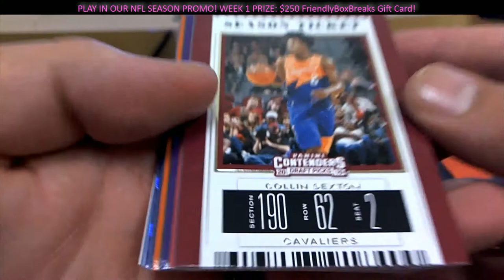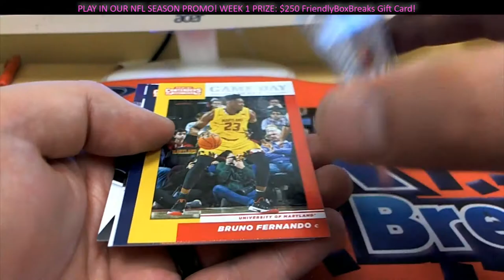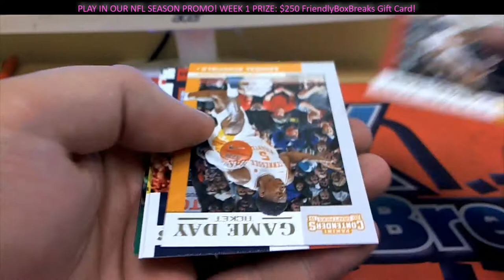2019 Panini Contenders Draft Basketball 2 PACKS FOR MIKE MO